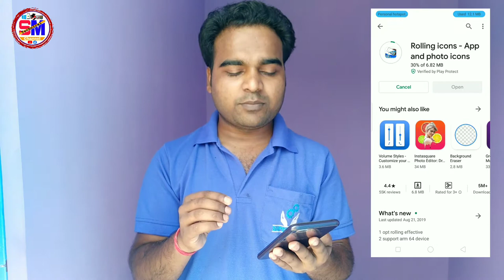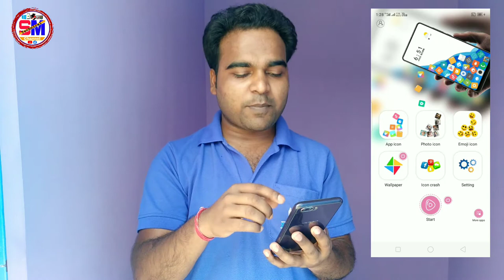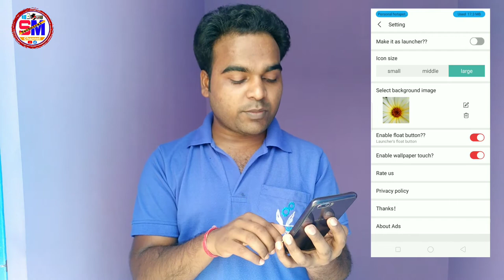Apps खोलें/Use करे टूटे हुए मोबाइल Phone स्क्रीन में | How to open app in screen broken mobile phone